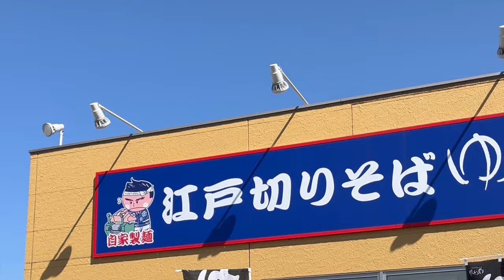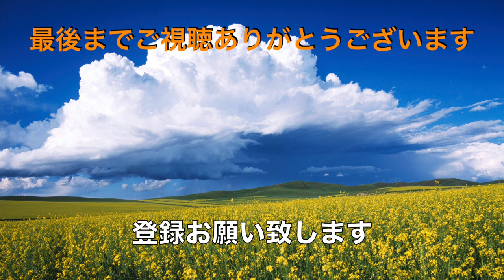【ゆで太郎】N0.192. 朝セット 焼き鯖セットで夜会鯖TKGを食す ＃1600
快晴で気温も高く　朝セットの中の焼き鯖セットを冷たいそばでいただき、生卵をトッピングしてTKGでいただきました😋